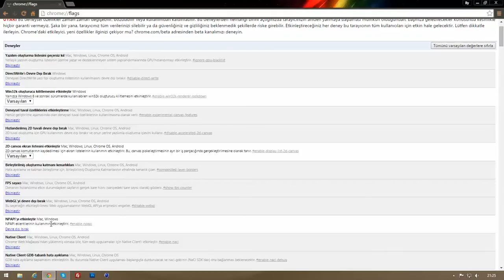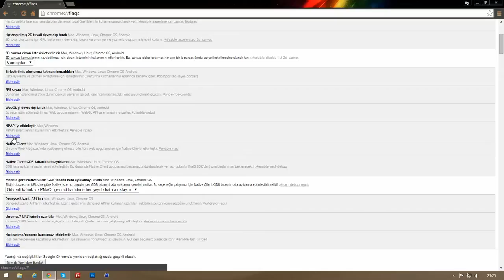google crome flatcast giris sorunu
link chrome://flags/